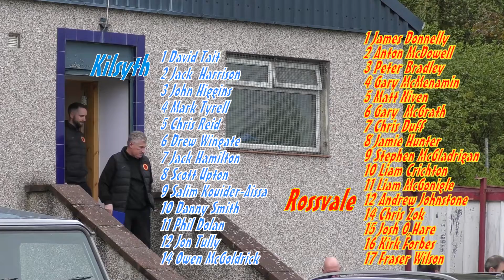Kilsyth Rangers 4v1 Rossvale 1v5v19 full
full highlights from the championship league game played at duncansfield